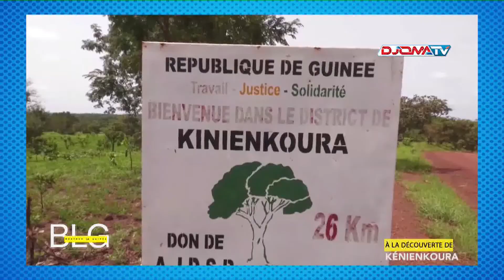🎙A la découverte de la commune rurale de Kinienkoura.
🔴 Bonjour la Guinée Blg du 27 septembre 2022